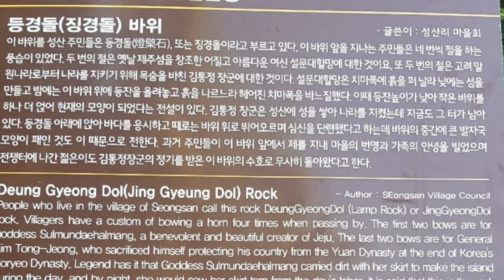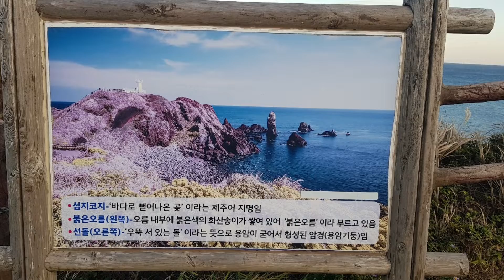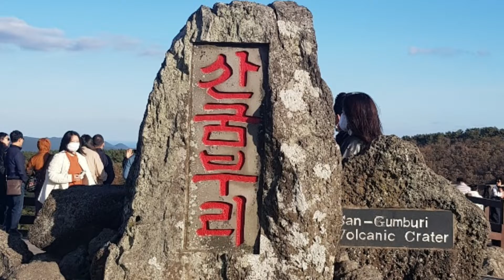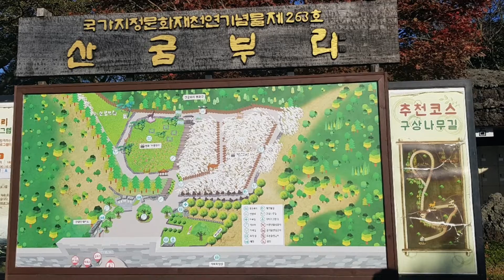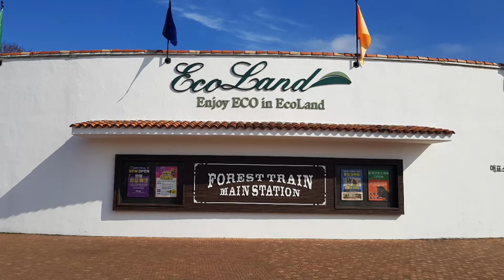11월의 제주도 (성산일출봉+섭지코지+산굼부리+애월읍)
구독자분께서 제주도 영상을 보내주셨습니다.